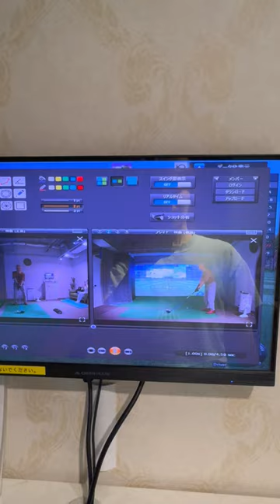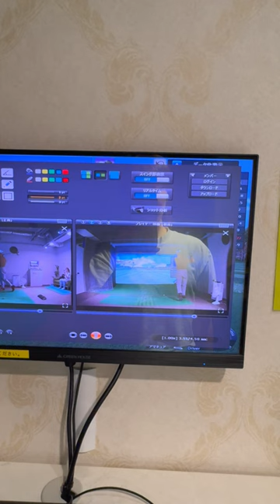20240622 飛距離アップストレッチ 石堂裕美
ゴルファーレ阿佐ヶ谷で飛距離アップストレッチの研修に参加。一時間5500円。
石堂裕美コーチのストレッチ(最初の試打で初打ちのゼクシオ11Rシャフトが175yds.。片足立ち、股関節周りと肩甲骨周りのストレッチのような筋トレ、足裏トレーニングとマッサージ、独自のウォームアップ体操をやって、最後の試打では218yds.飛んだ。43yds.の飛距離アップを体感できた。
足裏トレーニングの必要性を実感できた。
早速、足裏トレーニングの器具をポチった。
YouTubeの動画も面白く、股関節のストレッチも続けたい。
たいへん有意義な研修だった。参加してよかった。